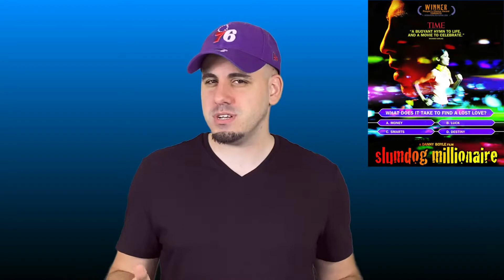This MOVIE was INSANE!? (Brahmastra Part One: Shiva - 2022) - Movie Review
Hope you all enjoy my new movie review for this exciting yet interesting movie straight out of Bollywood, India! Brahmastra Part One: Shiva is jammed packed with adventure, action, drama, love, hope, fantasy and maybe even some singing and dancing! This movie is India's first chapter in their original cinematic universe, known as the Astraverse.